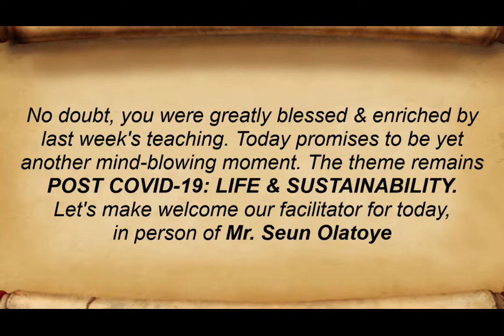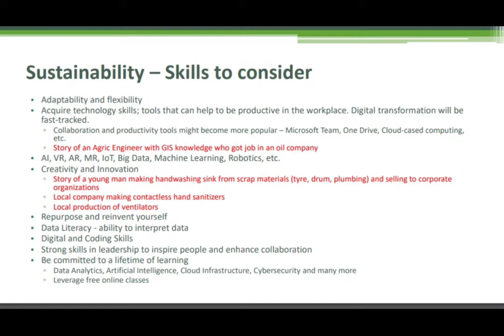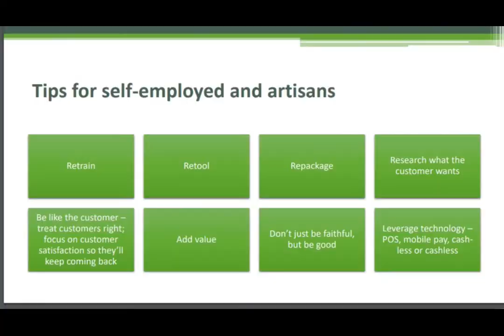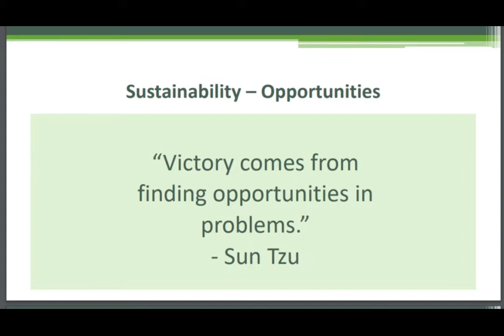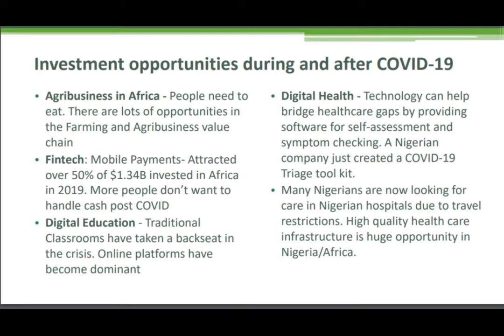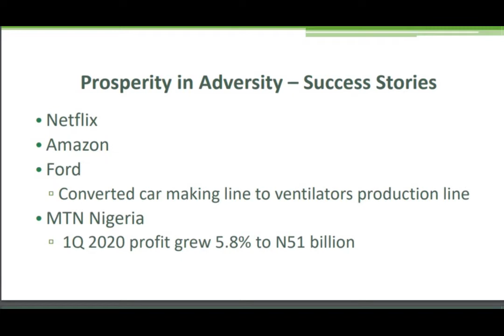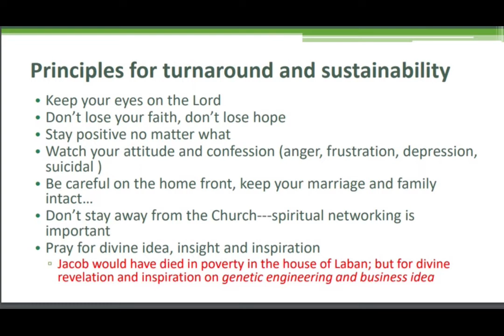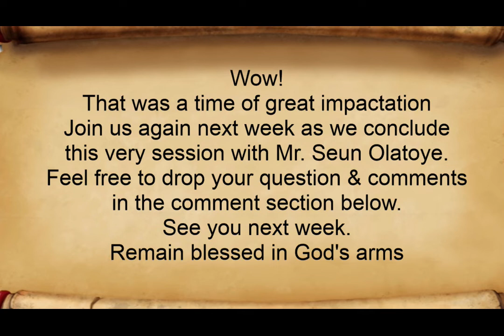Post Covid-19: Life and Sustainability (Session 3)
This is the third session of this teaching, and in this session, great business ideas that can thrive during and after the pandemic are largely discussed. Watch and be enriched.